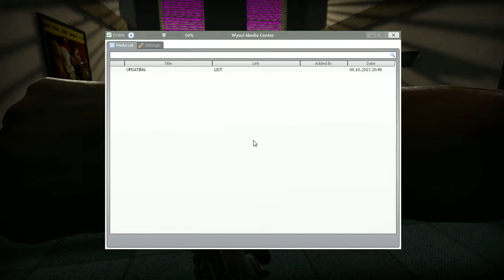"GMOD ELIVADOR SOURCE WITH BONIFIED MARINADE ( THE CREEPER IN THE ELIVADER )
Me and bonfied marinade are plain this wired game mode where we are stuck in an elivader and listening to stupid ass music and on occasion the door opens and has stuff on the outher side for us to look at but we cant get out of the elivader.